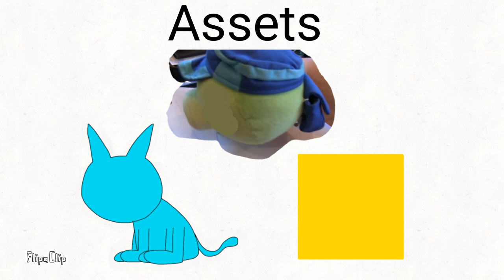The True&TheRainbowKingdomRules2020 Crew Getting Started